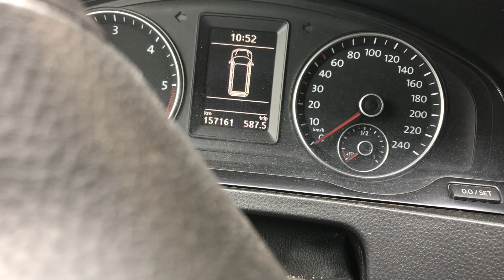Holzmachkurs Teil 4